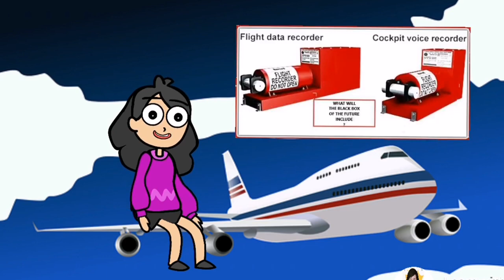വിമാനങ്ങളില്‍ ബ്ലാക്ക് ബോക്സ് ന്റെ ആവശ്യം എന്ത് | What does a black box do in a plane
വിമാനങ്ങളില്‍  ബ്ലാക്ക് ബോക്സ് ന്റെ ആവശ്യം എന്ത്‌?
What does a black box do in a plane?